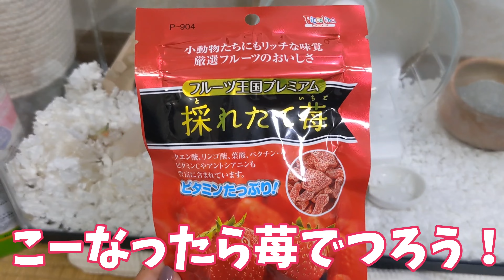元捨てハムスターのコロ吉が我が家に来て1年!!世界に１つのプレゼント贈ります🎁✨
道端に捨てられてた
ハムスターを拾ってから早1年!!

今じゃどちらが命を救われたか
わからないくらい
コロ吉と出会えて本当に救われました🥺💓

そして見てくださる視聴者の皆様と
こうして出会えたのもコロ吉のおかげです!!

この1年は
コロナで色んな事を我慢し
ストーカー被害にあい刑事事件になり
捨てられてたハムスターを拾い
刑事事件の被害者と言うことで
働けない環境に追い込まれたりと

どちかと言うと災難な1年でしたが
コロ吉のおかげで
結果的には良い1年だったと
思えました😆✨

コロ吉や視聴者の皆様
今後とも宜しくお願いします＼(^o^)／💓

ビーチテニスプレーヤーRocketZAOI